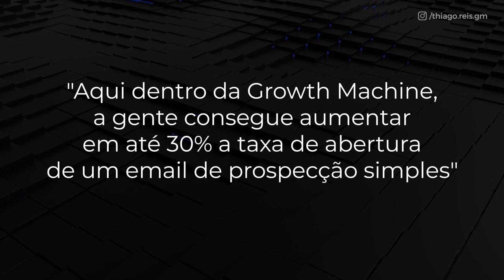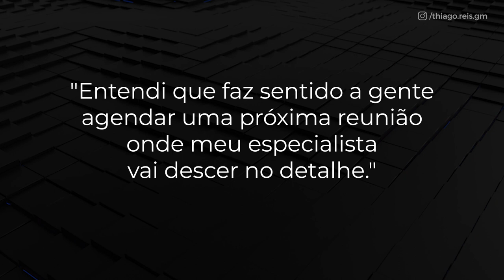Como construir um script de prospecção infalível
00:00 - Roteiro de ligação infalível
00:38 - Prospecção ativa
03:00 - Framework
07:40 - Roteiro personalizado
Já pensou conseguir marcar reuniões com apenas uma ligação e nunca mais ser ignorado?

Nesse vídeo eu vou te ensinar a como fazer isso usando um framework especial chamado CATCH! Para te ajudar a  colocar em prática, vou dividir a explicação em três partes:

Prospecção ativa
Estrutura adaptável para criação de roteiros personalizados
Como executar um framework para nunca mais ser ignorado.

PROSPECÇÃO ATIVA

Prospectar pode ser uma situação de muita ansiedade para muitos vendedores.É um momento onde você precisa falar e convencer com pessoas desconhecidas, que muitas vezes podem ser grossas ou mal-educadas.

Para perder esse medo é preciso aceitar que: PROSPECTAR É INTERROMPER! Por isso, se lembre:

Saiba que você vai estar interrompendo outra pessoa, mas com o intuito de ajudá-la a resolver um problema.
Gere sempre valor para essa pessoa, algo que seja do interesse dela.
Não venda na primeira ligação!

Quando falamos em prospecção, principalmente em b2b, estamos falando de tentar vender uma reunião.

FRAMEWORK

O CATCH consegue te dar muito mais armas e faz com que a sua reuniao seja muito mais eficiente.

C - curiosidade
Aqui o objetivo é quebrar padrões e atrair a atenção do seu cliente. Faça perguntas que façam o cliente pensar e o deixem reflexivo em como você pode ajudar ele.

A - apercepção

O objetivo aqui é educar o cliente. Você deve compartilhar um benefício sobre o seu produto relacionado com uma experiência de sucesso e em como você vai poder ajudar o cliente.

T - tentativa
Aqui você quer criar uma experiência para o cliente, como se ele estivesse começando a usar seu serviço. Você deve evidenciar que a reunião que está fazendo já é uma prestação de serviço !

C - compromisso
É preciso arrancar um compromisso do cliente: tanto de que ele pretende avançar quanto que ele vai estar na próxima reunião

H -  hora

Aqui o objetivo é fazer o cliente assumir um compromisso com o horário da reunião agendada. Você precisa criar ansiedade e expectativa no cliente, para que esse momento fique na cabeça dele.

Com o CATCH você cria uma experiência única de prospecção, diferente do que o mercado está fazendo.  Além de criar curiosidade, você terá uma maior habilidade de entrar em uma ligação, agendar uma reunião e garantir o acontecimento dela.